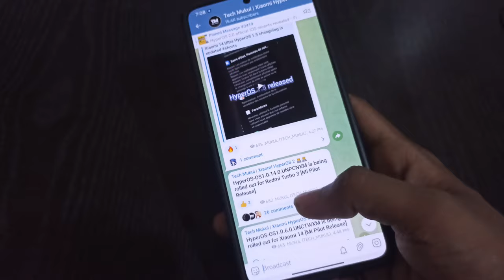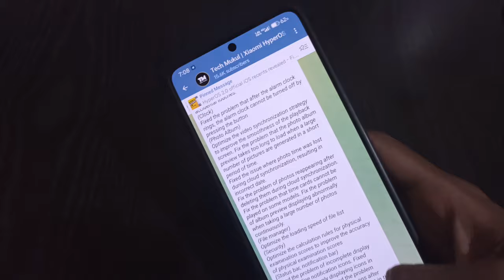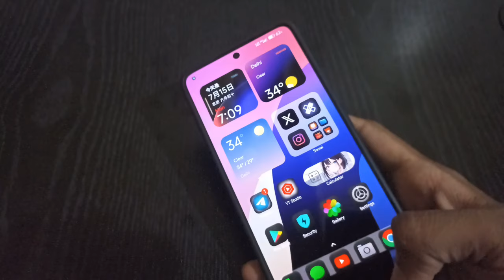First POCO device received HyperOS 1.5 update with brand new animations and more 🔥